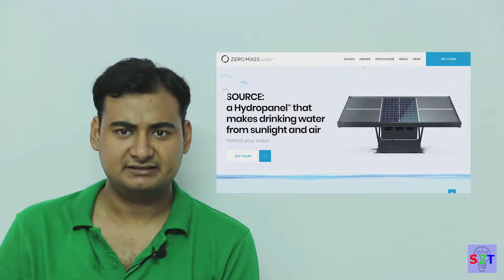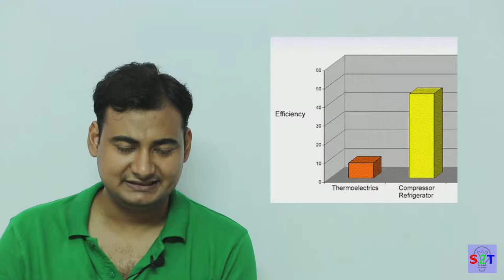Science Thursday Ep2 (Pseudoscience of Water from AIR)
Today on ep 2 we will look into
Pseudoscience  of water from air